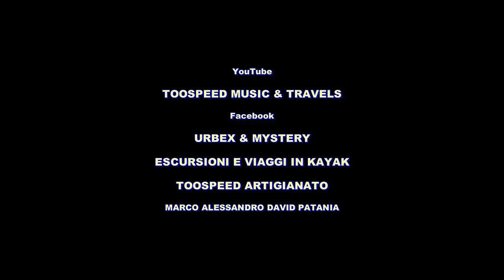tooSpeed - MORE SONGS FOR YOU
Video extra con nuove canzoni che ho cantato e suonato per farvi compagnia.
Buon ascolto e buona visione, oh, yeah!
1. CANDY DARK (M. Patania)
2. BELA LUGOSI'S DEAD (Peter Murphy, Daniel Ash, Kevin Haskins, David J)
3. VOYEUR (M. Patania)
4. UNTIL THE MORNING LIGHT COMES (M. Patania)
tooSpeed: vocals, guitar, bass, computer programming
Recorded live in "The Weem" studio - Legnano (italy)